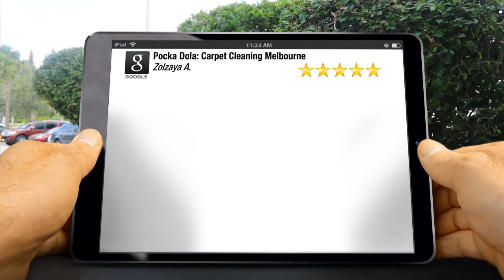Pocka Dola: Carpet Cleaning Melbourne Hawthorn Superb Five Star Review by Zolzaya A.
Excellent Rating

6/677 Park St
Brunswick VIC
3056